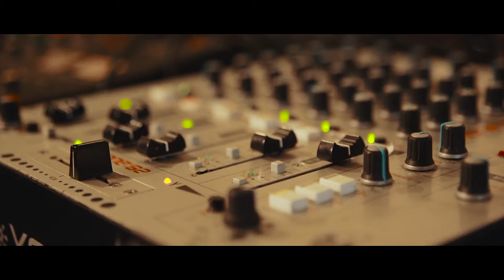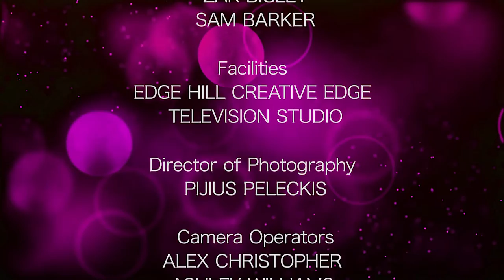On A Different Note - Edge Hill University TV Production.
On A Different Note; A Third Year Television Production module at Edge Hill University.